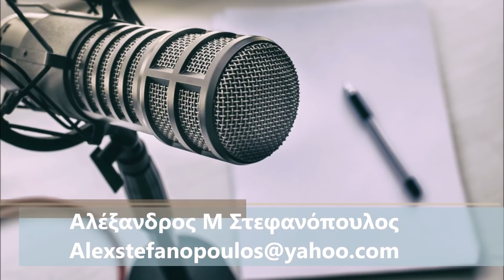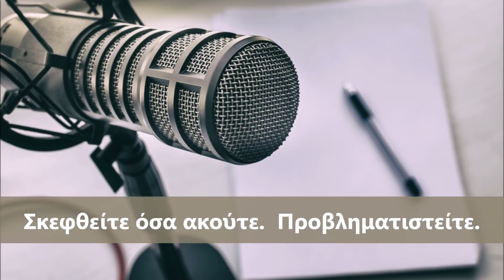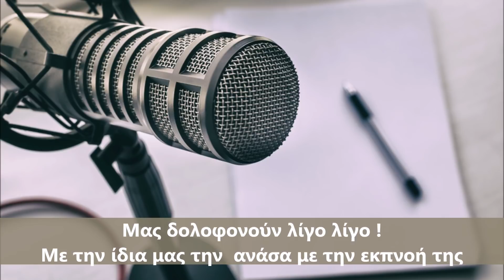ΜΑΣ ΔΟΛΟΦΟΝΟΥΝ ΚΑΘΕ ΗΜΕΡΑ ΚΑΘΕ ΛΕΠΤΟ! ΜΕ ΤΗΝ ΙΔΙΑ ΜΑΣ ΤΗΝ ΑΝΑΣΑ! ΠΙΟ ΣΑΤΑΝΙΚΟ ΔΕΝ ΓΙΝΕΤΑΙ!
ΓΙΑ ΝΑ ΚΑΤΑΛΑΒΕΤΕ ΤΟ ΘΕΜΑ ΚΑΛΟ ΘΑ ΗΤΑΝ ΑΚΟΥΣΕΤΕ ΜΕ ΠΡΟΣΟΧΗ ΚΑΙ ΤΑ ΑΜΕΣΩΣ ΑΝΤΙΣΤΟΙΧΑ ΠΡΟΗΓΟΥΜΕΝΑ ΠΟΥ ΕΙΝΑΙ ΑΦΙΕΡΩΜΕΝΑ ΣΤΙΣ ΑΝΘΡΩΠΙΝΕΣ ΣΧΕΣΕΙΣ ΚΑΙ ΤΗΝ ΤΕΧΝΗΤΗ ΚΡΙΣΗ ΤΩΝ ΔΙΑΠΡΟΣΩΠΙΚΩΝ ΣΧΕΣΕΩΝ (ΜΑΣ)